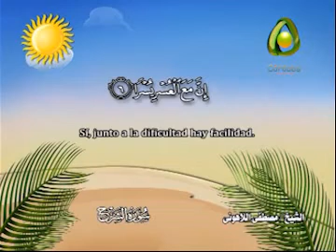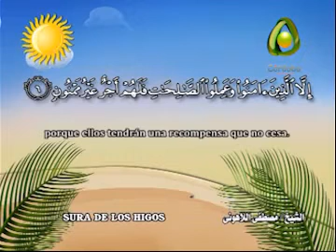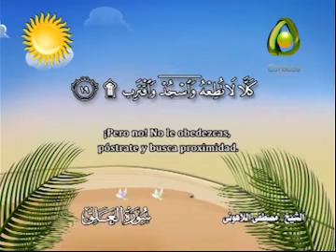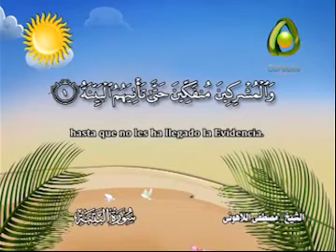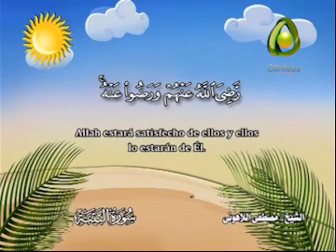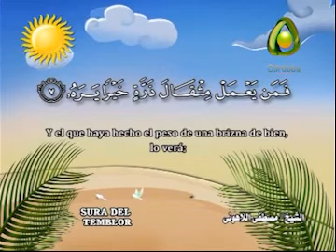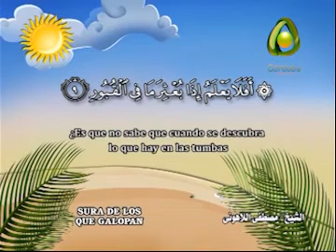islam ispagnol coraan